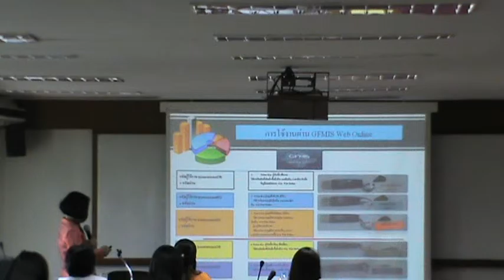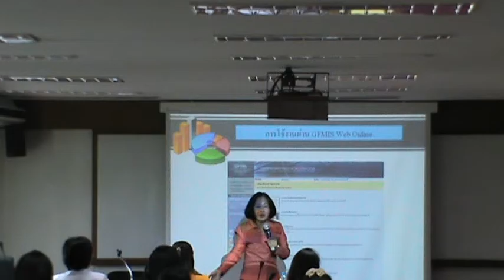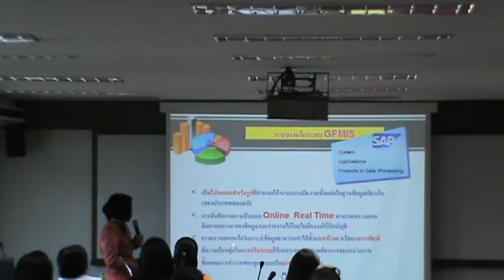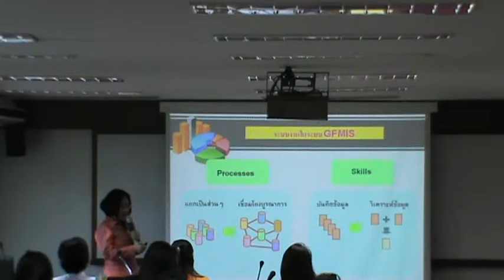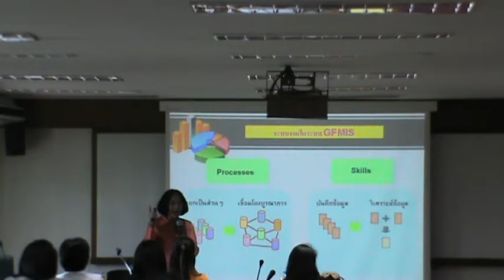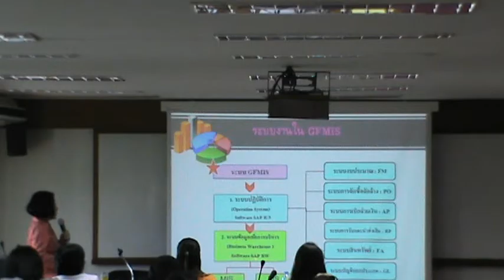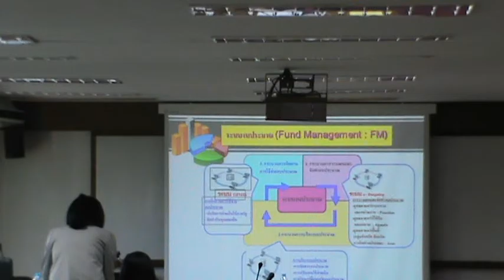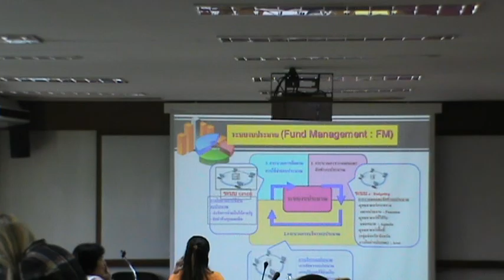การเงินการคลังภาครัฐ ระดับต้น รุ่นที่ 1 ตอน 80/112